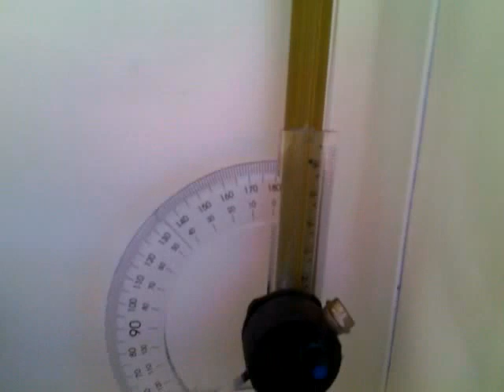Estação meteorológica caseira.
Olá amigos,  este projeto é de uma estação meteorológica, com alguns equipamentos simples, totalmente artesanais e com o uso de materiais recicláveis.
Apesar da simplicidade, da para fazer a previsão do tempo, conferir a umidade e pressão do ar, saber a quantidade de chuva que caiu e ver a direção do vento.